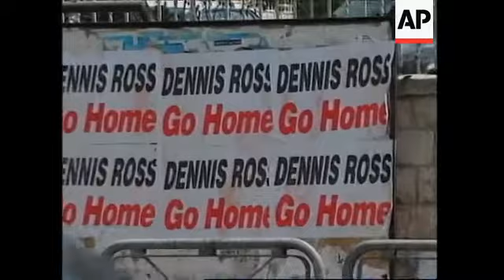ISRAEL: JERUSALEM: US ENVOY DENNIS ROSS VISIT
(10 Sep 1998) English/Nat

Israeli and Palestinian officials appear closer to an agreement on West Bank troop withdrawal, but a visiting U-S envoy said more details still need to be worked out.

Dennis Ross expressed optimism after meetings with Israeli Prime Minister Netanyahu on Thursday and Palestinian leader Yasser Arafat the previous night.

The latest round of talks has raised hopes that Israel is close to agreeing on a troop pullout plan which has been foundering on demands for greater security guarantees.

Despite being bedridden with the flu, Israeli Prime Minister, Benjamin Netanyahu, went ahead with Middle East peace talks on Thursday with U-S envoy Dennis Ross.

Ross emerged an hour later, telling reporters the one hour meeting had been useful.

The meeting came amid signs that Israel is close to accepting a U-S brokered deal to pull out troops from 13 percent of the West Bank - a deal which has already been to by the Palestinians.

Accompanying Ross, Jonathon Schwartz, the U-S State Department legal adviser who drafted the 1997 agreement on an Israeli withdrawal from most of the West Bank town of Hebron.

U-S officials have indicated Ross will decide on whether to start drafting part of a pull-back agreement after the latest round of meetings.

Any draft would then have to be finalised at higher levels -  perhaps at a summit attended by Netanyahu, Palestinian leader Yasser Arafat and U-S President Bill Clinton.

After meeting with Netanyahu Ross called on President Ezer Weizman's at his home for more talks.

SOUNDBITE: (English)
"We've just begun a set of discussions with each side. Both sides asked the President to send me out and the purpose was to try to narrow the differences between the two sides and the initial set of discussions I think was that both sides are interested in trying to find a way forward and we'll see if we can do this."
Q. Are you hopeful there'll be a breakthrough sometime?
A. "We're always hopeful but we also have to deal with realities there are a lot of different issues that still have to be sorted out."
SUPER CAPTION: Dennis Ross, U-S peace envoy

Israel initially rejected the 13 percent pullback plan, but then said it would agree, provided that three percent of that area is declared a nature reserve.

Crucially Israel wants to retain security control and gain assurances that the Palestinians would not be allowed to build there, and this is the sticking point Ross must try to resolve.

The Palestinians have said they accept temporary restrictions, but want assurances that the area eventually would fall under full Palestinian control.